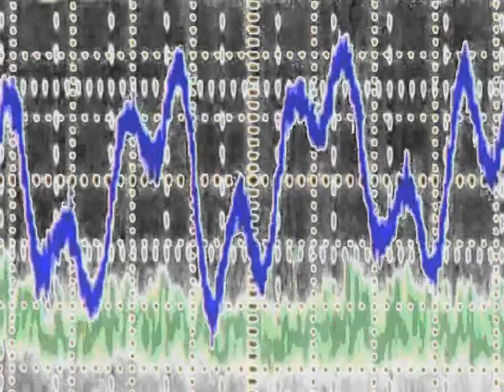Loop507 - Crazy Frequencies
Date : 2009 _ Bpm 125